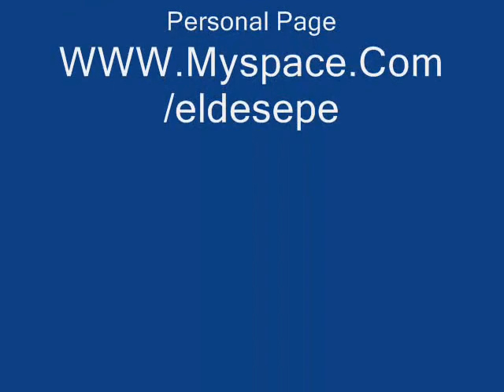Leyens - LeyensDaddy - Hip hop y Rap Dominicano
video de foto Leyens & Yacell